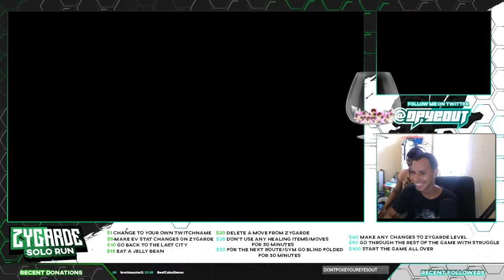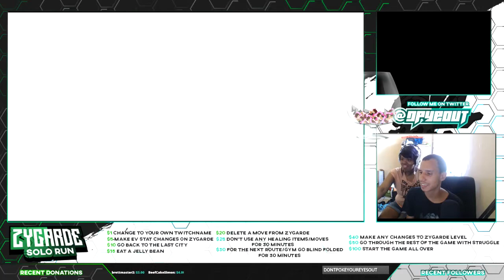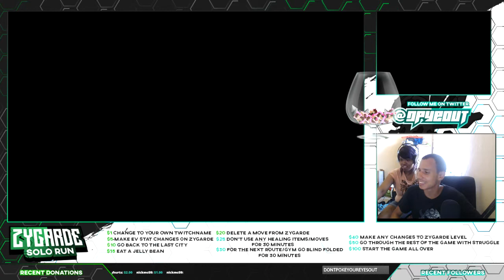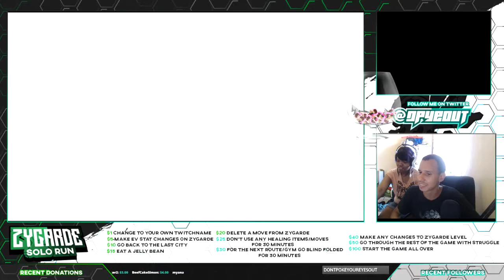Pokemon Alpha Sapphire Zygarde Solo Run Episode 3 | Silly Voices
Hey guys welcome to this new series which i did live stream last saturday so this is for the people who did miss it. I hope you guys enjoy it :D

Pokemon Sun
Pokemon Moon